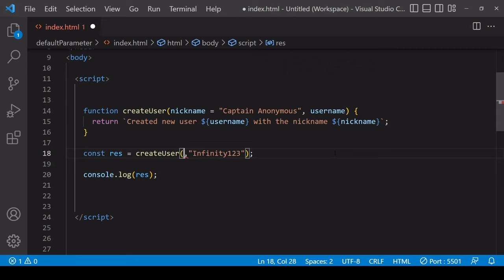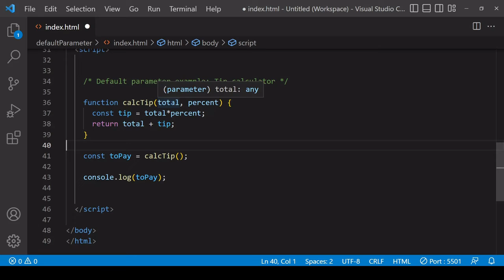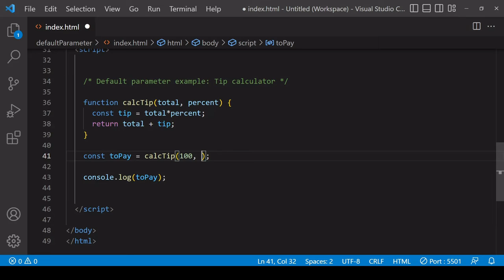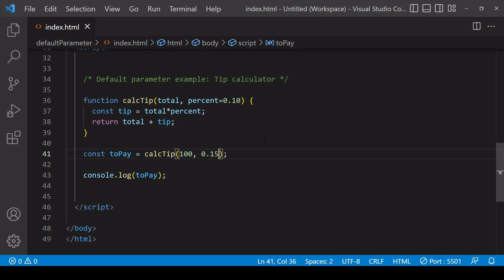How to Set Default Parameter Values | JavaScript Tutorial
⚡ Looking for high-performance, afforable web hosting? We use HostWithLove

This tutorial shows you how to set a default value for parameters when defining a JavaScript function.

⚡ NEW: Web development courses from Meta Inc. ⚡